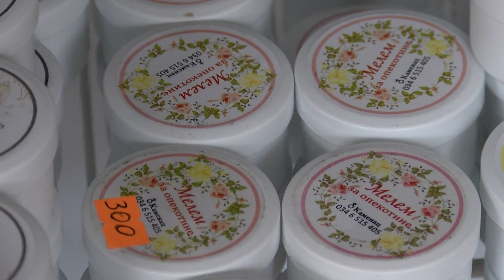Čestin - nekada srednjevekovni grad, danas jedno od najzanimljivijih sela gruže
Некадашњи средњевековни град, данас једно од села општине Кнић, Честин се у целом гружанском крају издваја по знаменитостима и лепоти природе. Манастир Каменац је недавно обележио шест векова постојања, ту се налази кућа Петра Туцаковића члана државног савета у време владавине Милоша Обреновића.